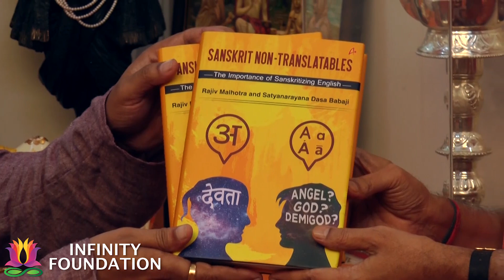Countering cultural genocide with Sanskrit Non-Translatables | Swami Govind Dev Giri ji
In this clip, Swami Govind Dev Giri ji, unveil the new book Sanskrit Non Translatables, by Rajiv Malhotra and Satyanarayana Dasa Babaji explains how he was waiting anxiously for this new book because he would always find that he had trouble in translating Sanskrit words into English when he was explaining our shastras to people in the course of his discourses. He explains how it is almost impossible to translate any Sanskrit word with fidelity into any other language which does not share the same sanskriti as India. He also says that cultural genocide that's being tried with Hindus must be given a reply and that the book is a good answer in this direction.